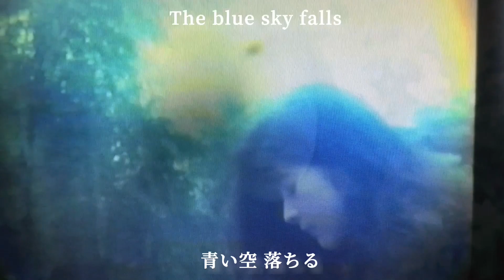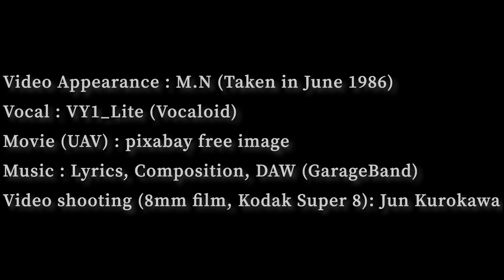Last blue sky（最後の青空 ）Music By Jun Kurokawa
Video Appearance : M.N (Taken in June 1986)
Vocal : VY1_Lite (Vocaloid)
Movie (UAV) : pixabay free image
Video shooting (8mm film, Kodak Super 8): Jun Kurokawa

動画出演 ： M.N（撮影 1986年6月）
ボーカル ： VY1_Lite（ボーカロイド）
使用動画（無人爆撃機）： pixabay free image
音楽  作詞・作曲・DAW（GarageBand）、
動画撮影（8ミリフィルム ・ コダック スーパー8）： 黒川 純